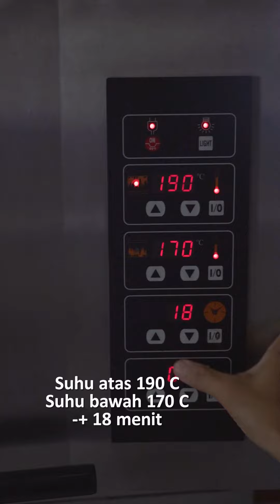PUDING CAKE MAGLAM CARAMEL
paduan puding yang di dalamnya ada cake pandan,
cita rasa gurih dari gula karamel.
Tokopedia:
Perisa Maglam Pandan Hijau Suji / Pasta Maglam Hijau Suji 100 GR
Shopee:
Perisa Pandan Hijau Suji / Pasta Pandan Hijau Suji Maglam 100 gr